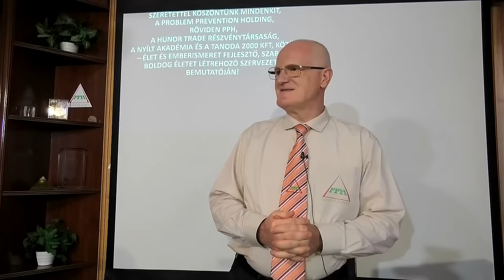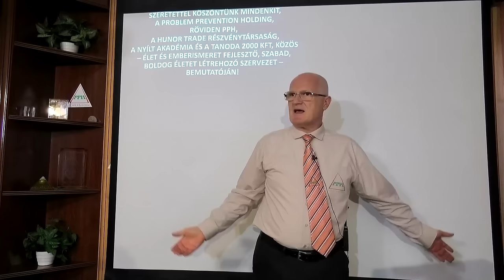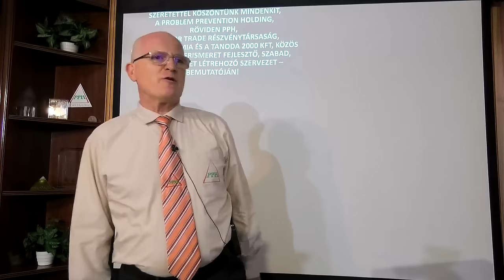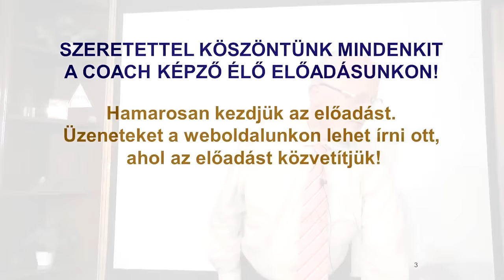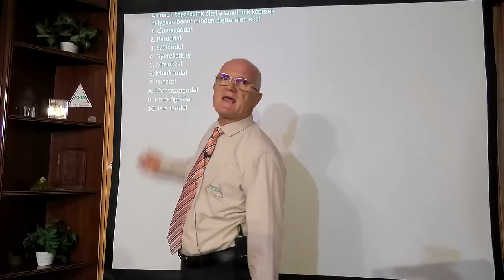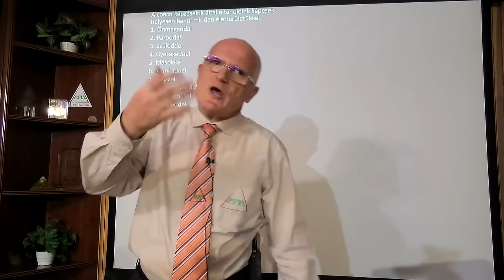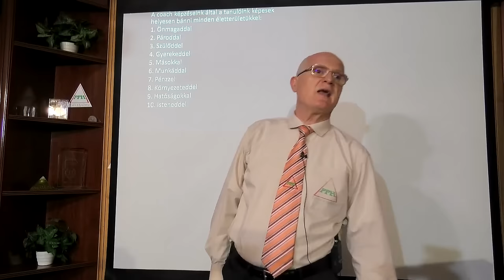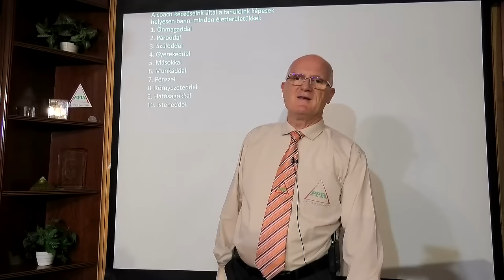2024 09 11 - DEMOKRÁCIA HELYETT LIBERÁLIS DIKTATÚRA - Szedlacsik Miklós ember és életjobbító mester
DEMOKRÁCIA HELYETT LIBERÁLIS DIKTATÚRA. Szedlacsik Miklós mester-coach ember és életjobbító ingyenes előadása. A PPH - Nyílt Akadémia ingyenes képzése. Csatlakozz a ténylegesen használható tudáshoz a weboldalunkon a következő linkre kattintva!